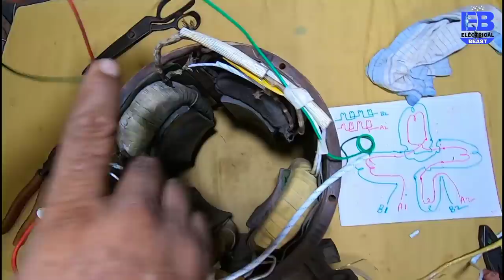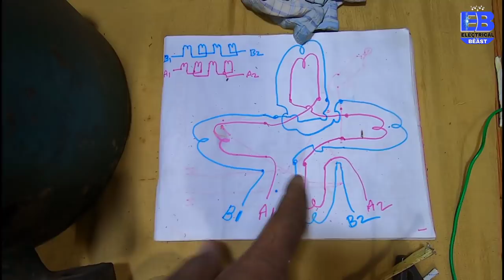5Kva जनरेटर का Winding कैसे करें | How to Winding 5Kva Generator | 5Kva Full Winding Connection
5Kva जनरेटर का फील्ड Winding कैसे करें | How to Winding 5Kva Generator | 5Kva Alternator Full Winding Connection | Electrical Beast

Hello Dosto.
Aaj Mai aapko bataya hu ki 5Kva alternator/generator ka winding kaise karen aur alternator winding ka connection kaise karen. so pls watch video till the end.
*FOLLOW ME*
Gorilla Tripod
how to winding 5kva generator, how to Winding 5kva single phase alternator, 5kva single phase generator winding connection
5kv generator,
honda 5kva generator price,
5kv generator price,
kirloskar 5 kva generator price,
5 kva generator price,
kirloskar generator 5kva price,
5kva alternator winding connection,
5kva generator winding connection,
5kva generator,
generator winding connection,
5kva alternator winding,
5kva generator winding,
koel generator 5kva price,
5kva diesel generator price,
5kva diesel generator,
5kva 3 phase diesel generator price,
silent generator 5kva price,
mahindra generator 5kva price,
genset 5kva,
5kva alternator price,
5kv diesel generator,
5 kva lpg generator price,
prakash generator 5kva price,
5 kva generator for rent,
3 5 kva generator,
5 kva air cooled generator price,
sudhir generator 5kva price,
generator set 5kva,